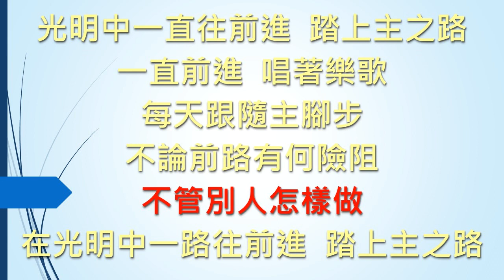SB503 光明中一直往前進 Travel along in the sunshine (鋼琴Piano)(大字版)